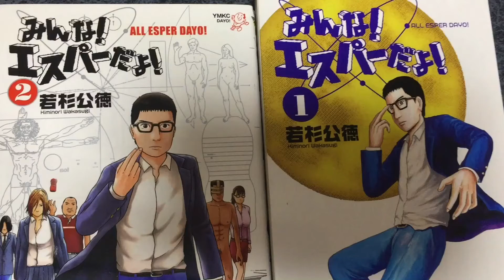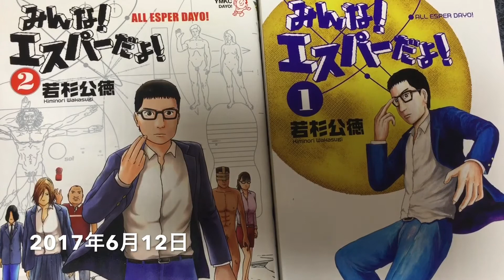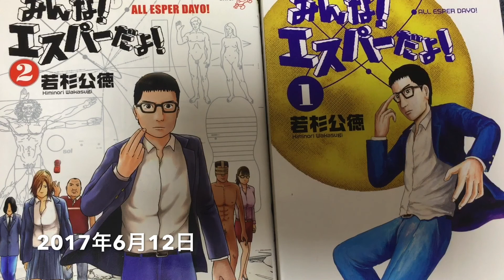日記らしく、今日あった出来事を話すよ 2017.6.12